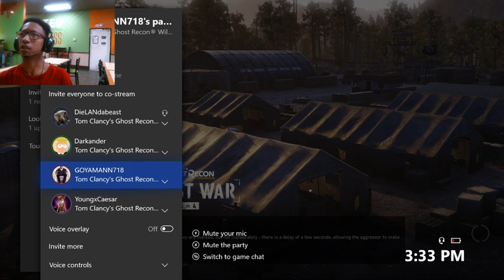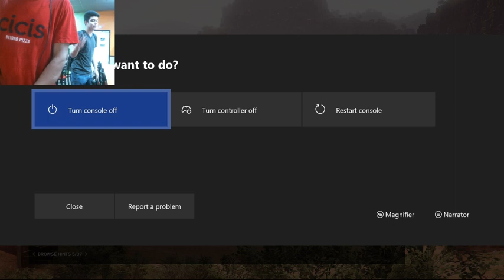FREE PLAY FUN!